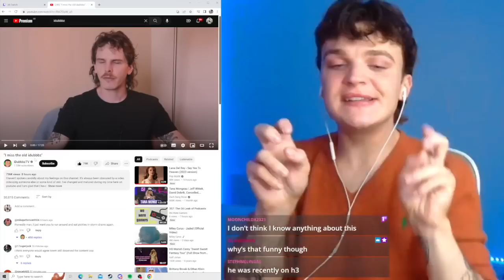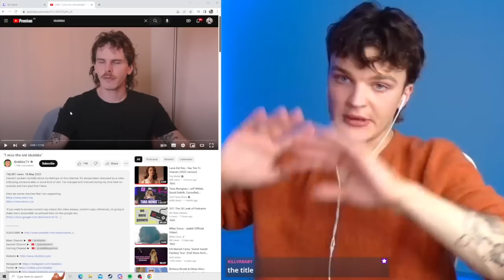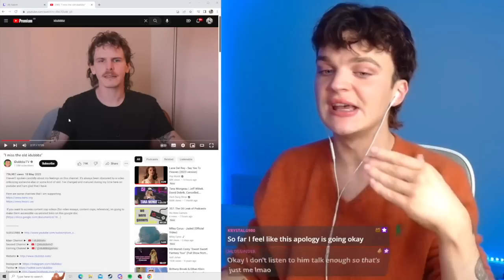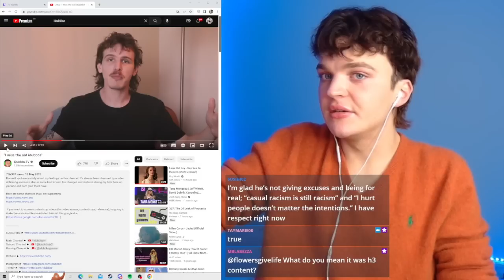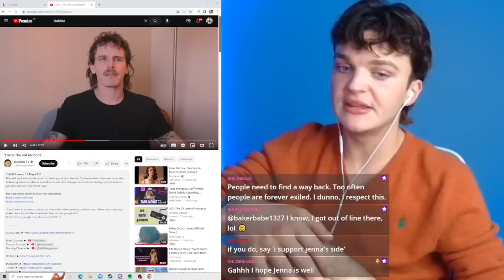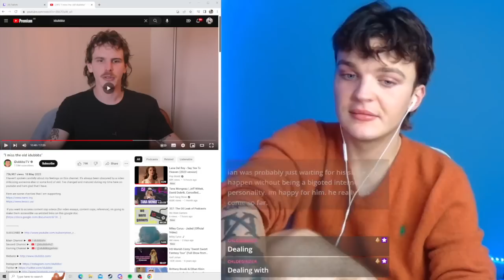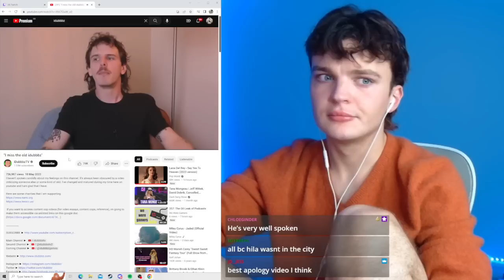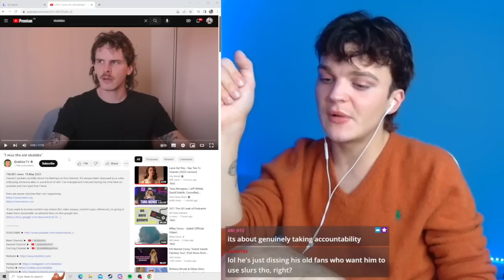idubbbz APOLOGISES FOR EVERYTHING...